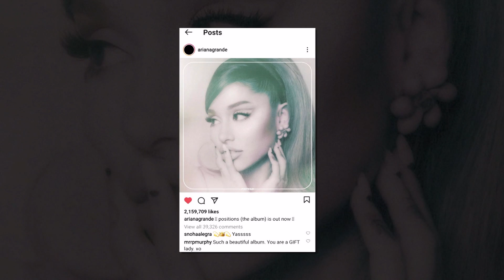Next - Showbiz - Te rejat me te fundit te showbizit - Vizion Plus